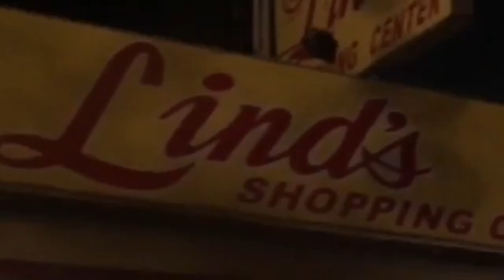WATCH: Linds dry good store bahagya ng nasunog | BOMBO RADYO KALIBO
Partially burn ro Linds dry good store sa kahabaon it Roxas, Avenue Kalibo sa natabu nga sunog gabii it Lunes, Enero 9, 2023.